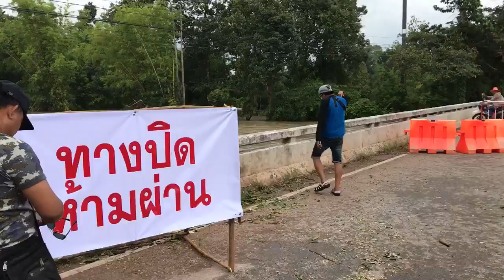อธิพงษ์กรุ๊ป ร่วมช่วยเหลือ น้ำท่วมสกลนคร จากน้ำใจคนอุดร